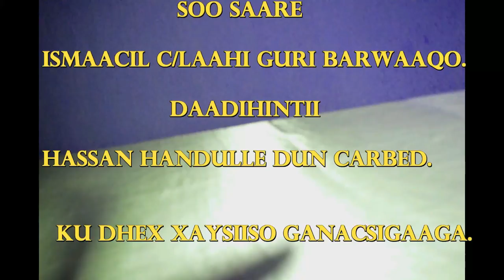Cawayska Guri Barwaaqo Oo lagu guulaystay Mobilo,4g,iyop Kaadhadh Free Ah Part Three